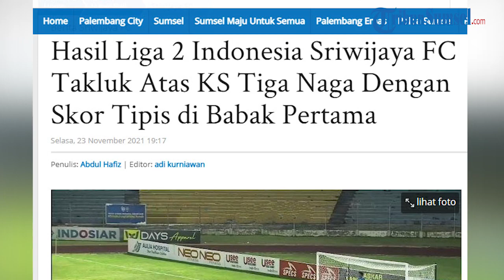Hasil Liga 2 Indonesia Sriwijaya FC Takluk Atas KS Tiga Naga Dengan Skor Tipis di Babak Pertama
Babak pertama laga antara Sriwijaya FC vs KS Tiga Naga pada lanjutan Liga 2 Indonesia grup A, baru saja selesai.
Sriwijaya FC harus kebobolan terlebih dahulu lewat tendangan penalti pada menit ke 34 babak pertama.
Wasit Rihendra Purba memberikan hadiah tendangan penalti kepada KS Tiga Naga setelah striker Yoseph Ostanija Malau dijatuhkan di kotak penalti.
Tendangan penalti yang dicetak kapten tim KS Tiga Naga, Ghulam Fatkur Rahman di menit ke-34 ke arah kanan atas jala tak mampu dihalau kiper M Rizky Darmawan.
Hingga wasit meniupkan pluitnya skor tetap 0-1 untuk keunggulan KS Tiga Naga.

Tribunsumsel/Wandi